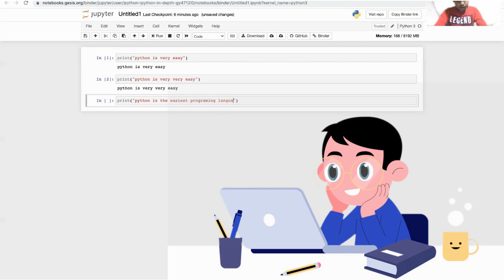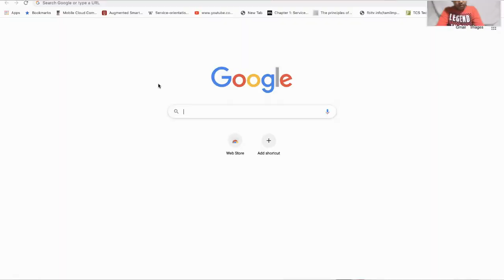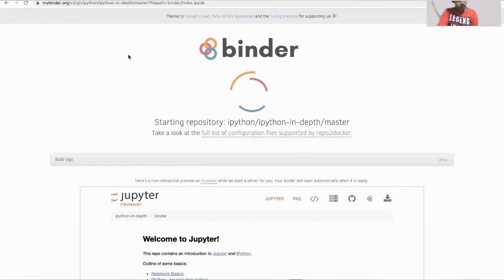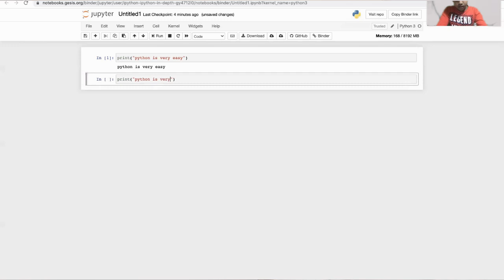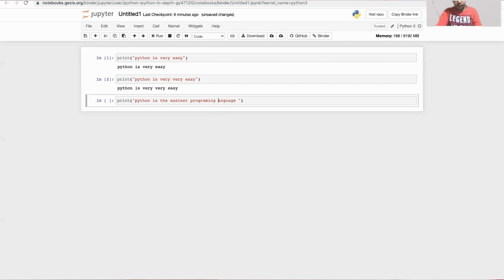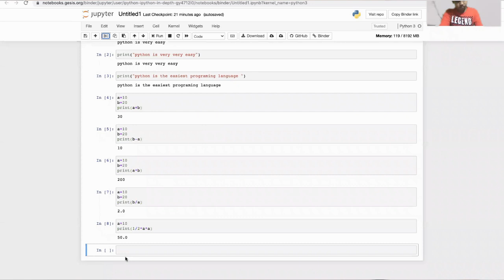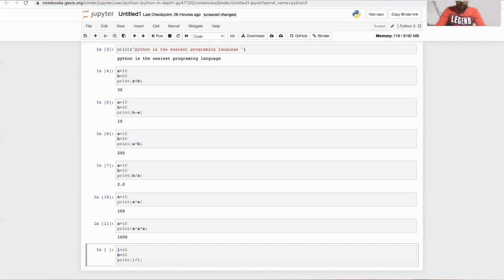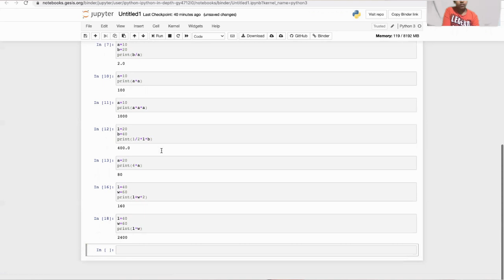Python Crash Course For Beginners | PYTHON in 5 MINUTES | coding in python | Python Tutorial 2021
PYTHON:
You are going to learn Basics of Programming language, Python and I  will publish a full series of videos in python so that you can learn from basics to advanced level. My videos will give you enough confidence to be an Python Programmer in future.Coding in Python is very very easy. After watching this video you can start code immediately.  Its very easy its almost felt it like working with a Calculater or Visual block programming like Scratch.

If you want to learn more about scratch programming follow this link

Track 1:
Matt McGuire Drum Cover
Matt Mcguire NCS drum cover

Track 2:
 Knight's bravery